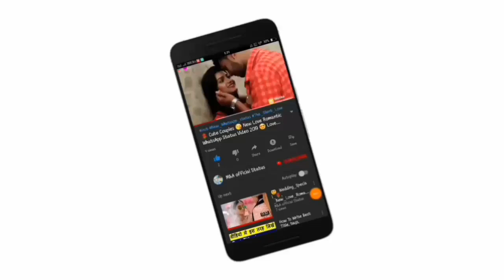sexy Kiss status Lip kiss status kiss hot kissing status whatsapp status by Whataspp status